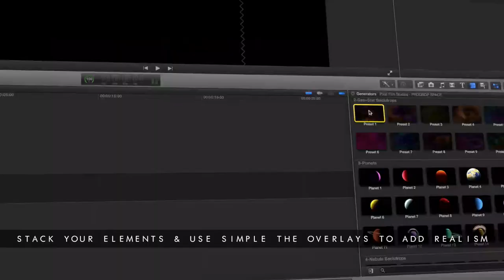Pixel Film Studios - ProDrop Space - Professional Space Backgrounds - Final Cut Pro X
ProDrop Space
Professional Space Backgrounds For FCPX
Pixel Film Studios brings Final Cut Pro X users an epic intergalactic tool for the ultimate in space background creation. ProDrop Space includes over 40 presets including star controls, inter-changable planets, and compositing overlays. Adding in the ultimate space environments has never been easier for any FCPX user.
ProDrop Space includes over 40 FCPX tools including generators for space environments, and titles for compositing overlays. Each generator includes star controls, nebula and gas overlay settings, and interchange-able planets with on-screen controls.
Includes Planets & more
ProDrop Space includes numerous elements for the ultimate space creation toolset exlusively for FCPX. Users simply stack the generators and titles, and compound them to add even more effects. Ringed planets, ice worlds, and even Planet Earth are included.
All the tools for Space
ProDrop Space includes all the nevessary tools for limitless space environment creativity. Users can select different space backdrops with gasses, nebulas, and thousands of stars. The planet generators allow easy placement of worlds in the foreground. Color, blur, bokeh, and flare controls are included for the ultimate level of realism.
Designed For FCPX
ProDrop Space is an exclusively set of FCPX tools and generators. FCPX users have al the necessary tools, including effect overlays for vignettes, flying stars, and more. On-screen controls help the user arrange each star system, for limiltless environments and ultimate value.